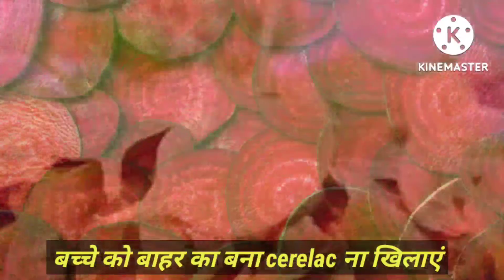6 से 7 महीने का बच्चा क्या-क्या कर सकता है||7 month baby development and milestones||Baby growth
6 से 7 महीने का बच्चा क्या-क्या कर सकता है||7 month baby development and milestones||Baby growth